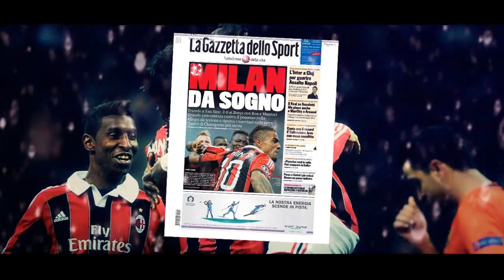FC BARCELONA - ONE OF THE BEST CL COMEBACKS by CRISSIER80 *Full HD*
Hello guys.
This is my new production about 1/8 final against Barca and Milan and this historic comeback from FC Barcelona.I hope you like it :) Enjoy

Songlist : Zack Hemsey - Mind Heist
Thomas Bergersen - Remember Me